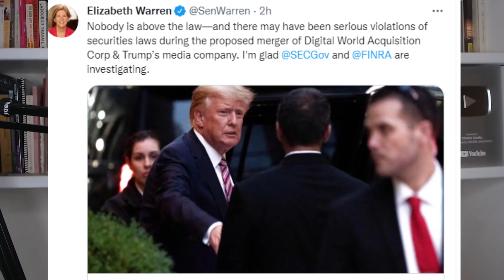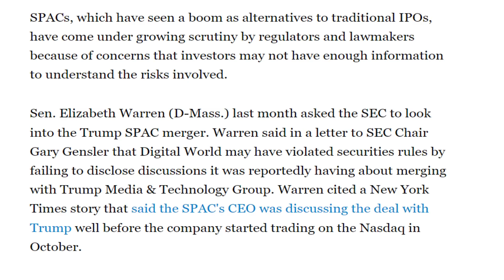Donald Trump PANICS as Investigators CLOSE IN ON HIM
Donald Trump's newest venture is already in hot water for not disclosing information to investors, which is illegal. This shows that Trump's companies are scamming folks and can't be honest